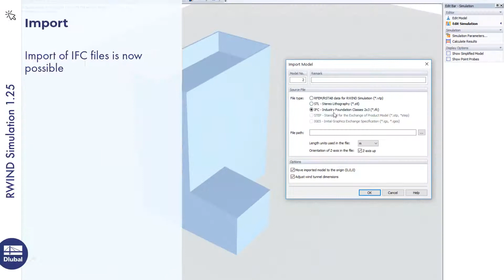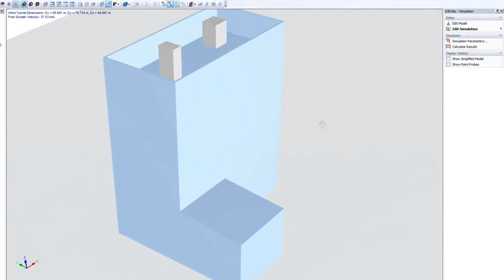UPD 003 | Actualización de la versión del programa x.25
En este vídeo puede aprender más sobre las nuevas funciones y mejoras más importantes en la última actualización de los programas.

Características en RFEM 5.25 y RSTAB 8.25:
- Cálculos más rápidos
- Reducción de la rigidez e imperfecciones según CSA S16:19
- Actualización de las bibliotecas de materiales y secciones
- Espectro de respuesta según SIA 261/1 (2020)

Características en RWIND Simulation 1.25:
-Mayor precisión de cálculo con la consideración de la rugosidad de los granos de arena y la adición del análisis de segundo orden Ordnung
- Importación de IFC
- Se han agregado 6 idiomas nuevos a la interfaz de usuario